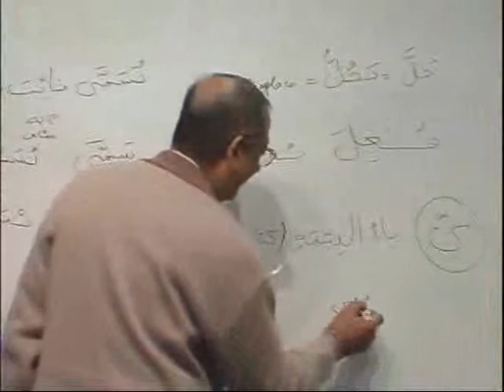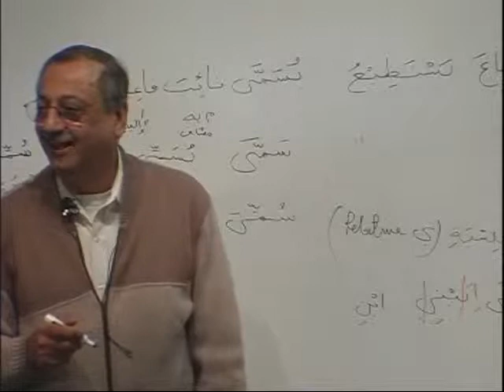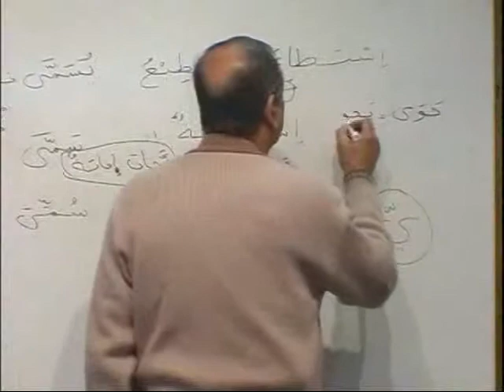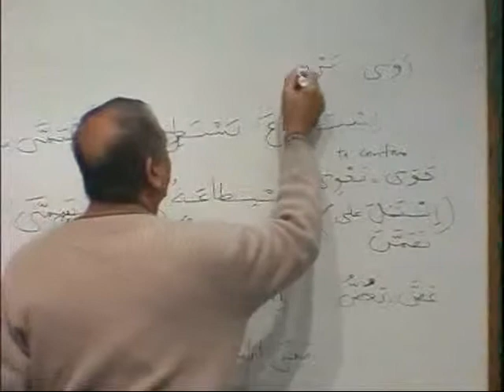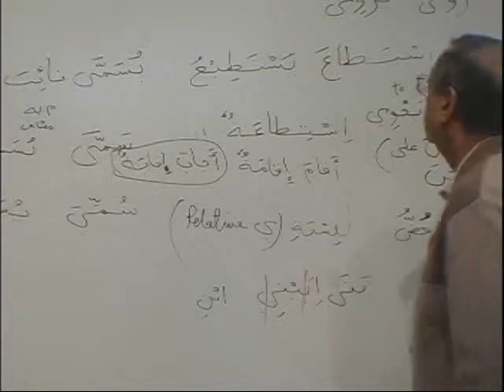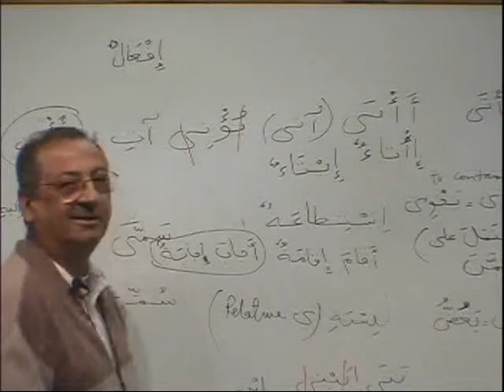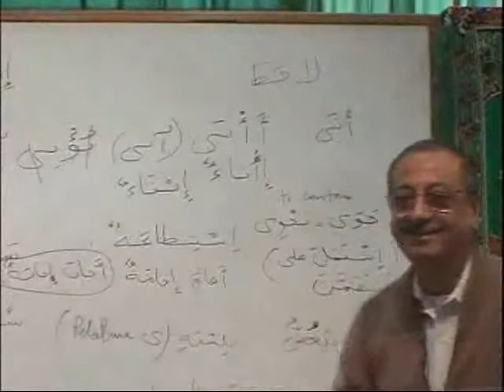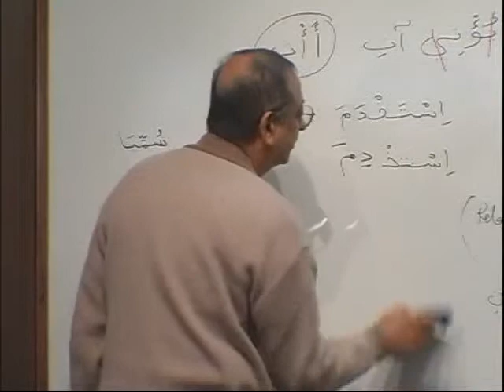MAV_BK3_DVD03_PARTA2.avi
DVD 03 - Lesson 03 (cont.)   to 04 (cont.)  - Parts (A1,A2,A3,B1,B2,B3)